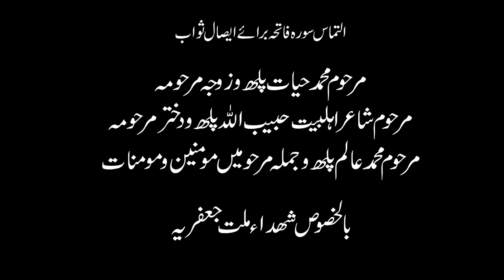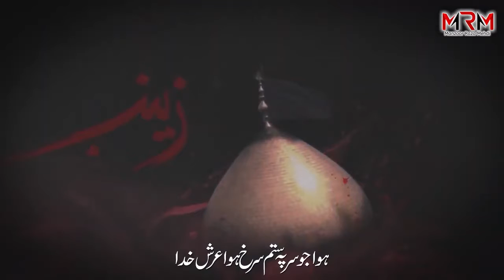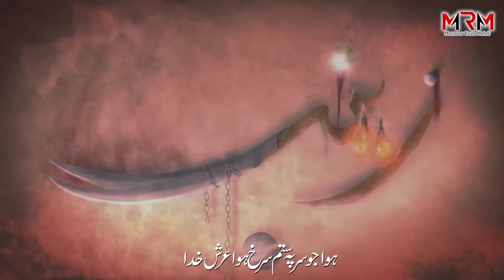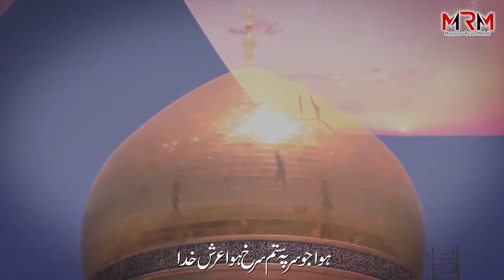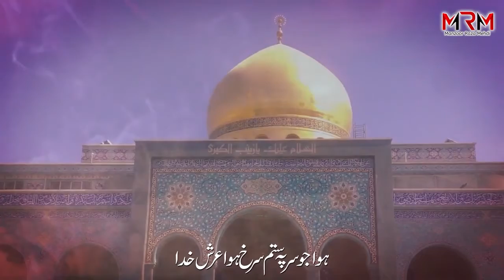Huwa Jo Sar Pe Sitam By Manzoor Raza Mahdi | Poet Ibrar Haider | Haideri Ways | Nova 2022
Assalam o Alikum, Ya Ali as madad!
Ye video is topic per hy

Friends ye Ayk Islamic channel hy jis ka naam Haideri Ways hy.
ker k hamara hosla buland kry taky ham dill laghi k sath is
channel Haideri Ways per kam kry
Or ap tak Sab sy khas information pohnchaay
Or hamari video KO lamzi like kry
Or isy zyada sy zyada share kry taky dosry logh bhi is
video sy faida otha saky.